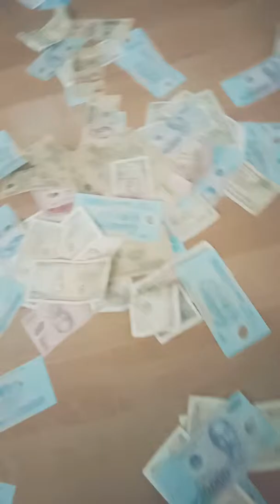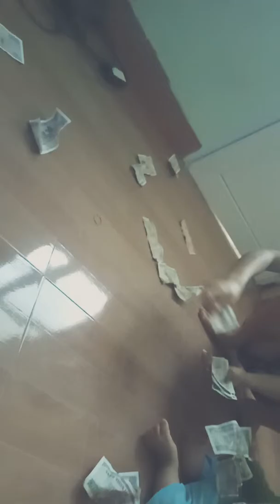Mr Cam nhà tớ nghịch ngợm quá đi. Bị mẹ mắng mà không sợ. Ôi con trai tôi!